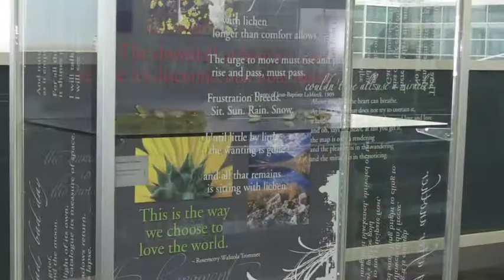Colorado Art Ranch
DIA's latest art exhibit is on display in the newly-dedicated Ansbacher Hall (the gallery space on the walkway connecting Jeppesen Terminal and A Gates security screening). Colorado Art Ranch Exhibition: 33 Ideas!, showcases visual and literary artists who use their passion, skills, knowledge, and talent to ask question...s and react to the world around them. Be sure to check out the exhibit in person, or enjoy the video.